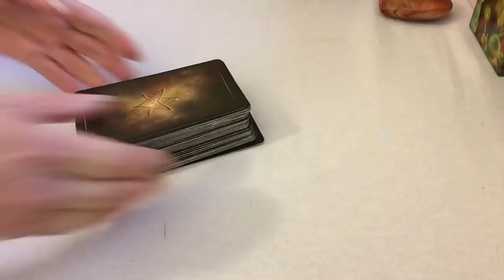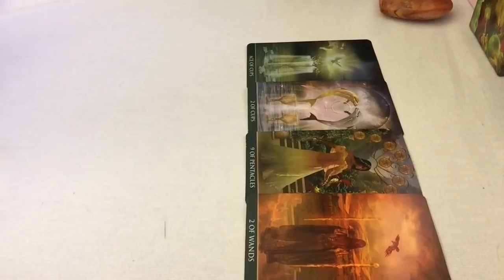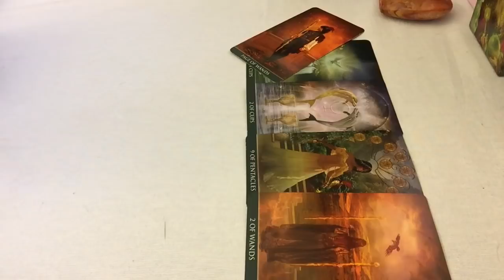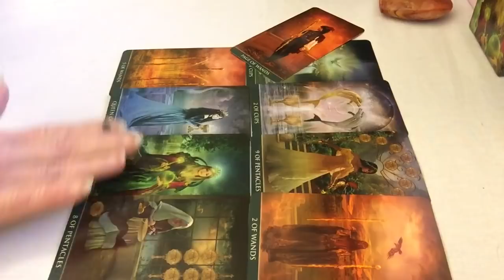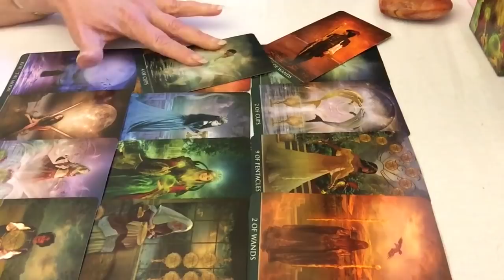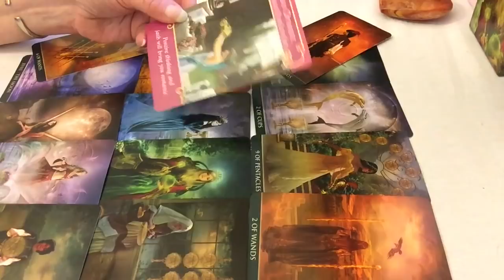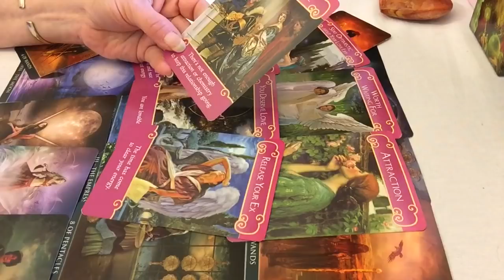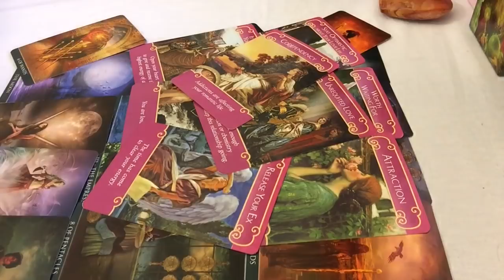Scorpio March 2018 Love Reading - You will pull through.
for quick answers to your question(s). Answered the same day. You can also go into chat with me with additional cost.

Please help to support my dog who is ill

5th Generation Psychic Medium. Energy Healer.

Jen K.

SD